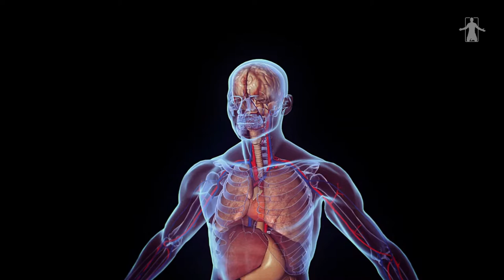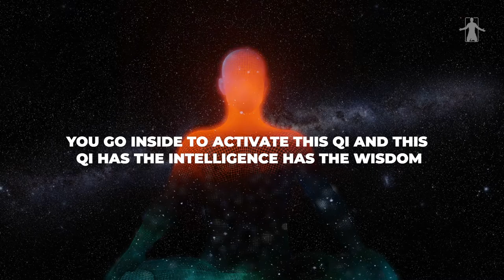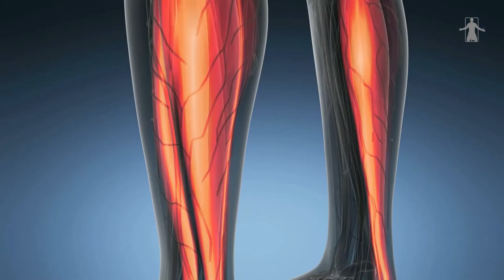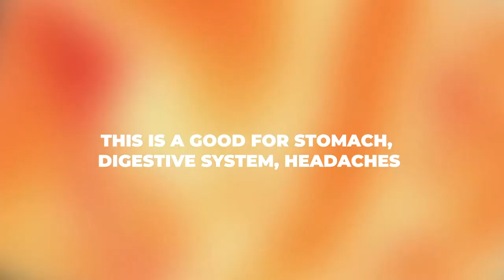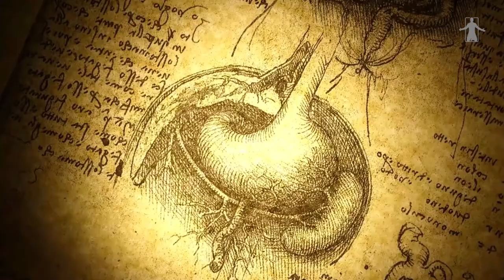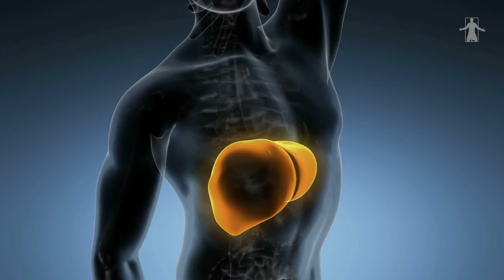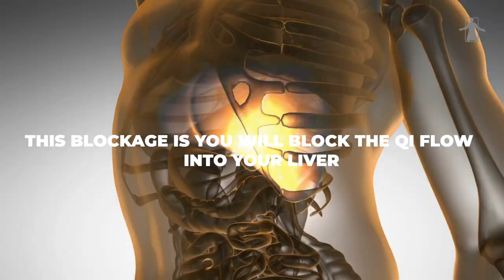Discover The Power of Traditional Chinese Medicine with Master Chunyi Lin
Master Chunyi Lin is a world-renowned Chinese medicine master.
In this video, he discusses the power of traditional Chinese medicine and how it can help you achieve better health and well-being.
Watch now to discover the many benefits of this time-tested practice!

Videos published by Great Advice for fulfillment help creators receive more traffic, sales, subscribers, and brand awareness, however, if you'd wish to have your clips removed, please don't hesitate to contact us at , and we are going to be quite willing to suits any requests you'll have.

Copyright ⓒ BE INFORMED

Inspired By:
Be Inspired, Fearless soul, Fight Mediocrity.